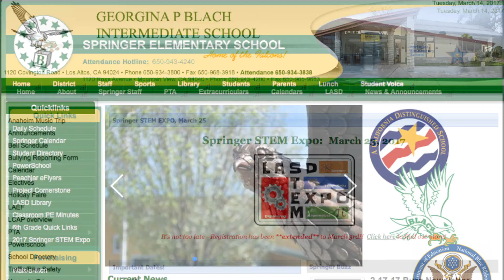05 常见问题 - Mandarin FAQs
Frequently asked questions by families new to the Los Altos School District in Los Altos, CA